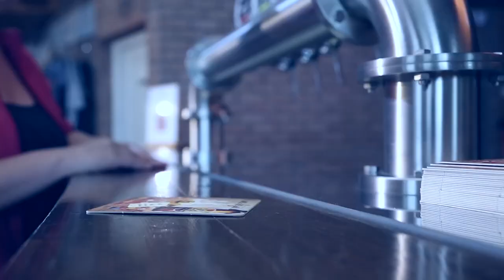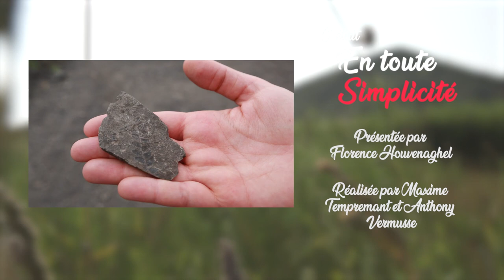En Toute Simplicité #6 - Balade en nature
C'est parti pour une balade en nature !

Dans ce numéro d'En Toute Simplicité, Florence vous emmène à la découverte des Terrils Jumeaux du 11/19, de sa faune et de sa flore, et du parc des Berges de la Souchez, intégré à la Chaîne des parcs !

 Faune, flore et sport, L'Agglo révèle des sites de nature d'exception, entre Loos-en-Gohelle, Harnes et Noyelles-sous-Lens notamment !

 Avec la participation du CPIE Chaîne des Terrils & de la Mission Bassin minier Patrimoine mondial de l'UNESCO !